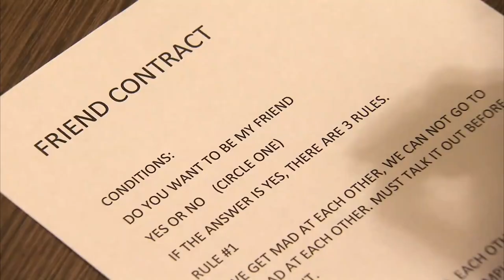The Best Of NeNe Leakes | Real Housewives Of Atlanta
NeNe Leakes has produced some unforgettable moments during her time on The Real Housewives Of Atlanta. Here are some of the best ones.